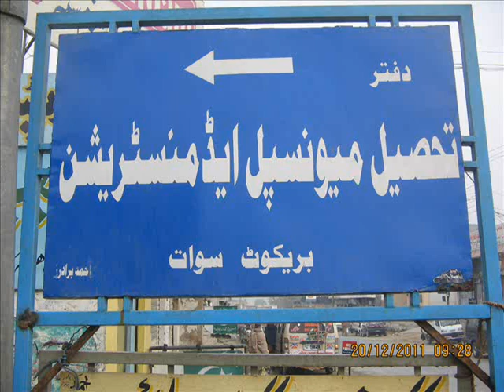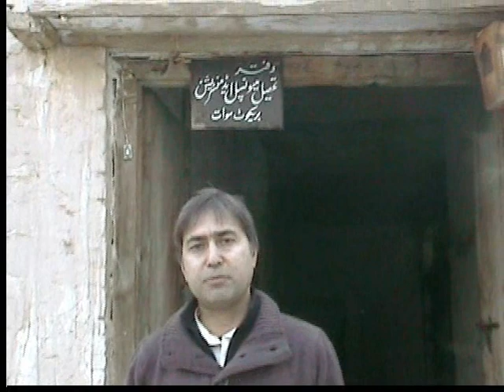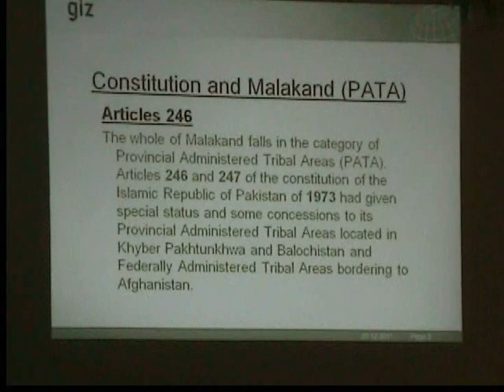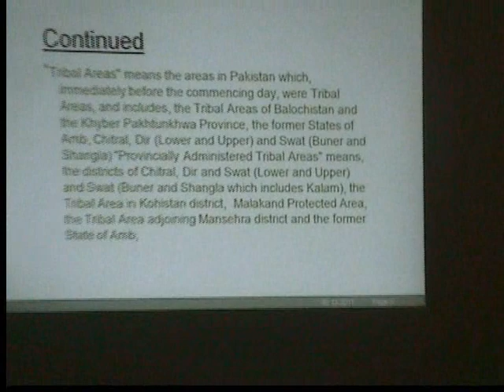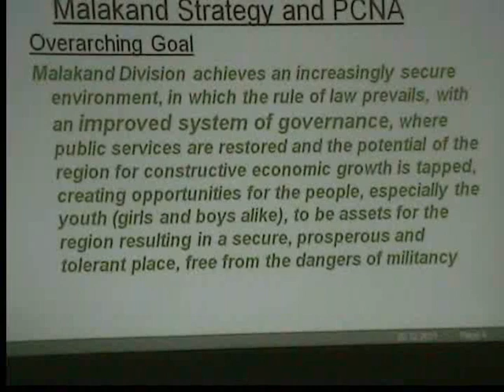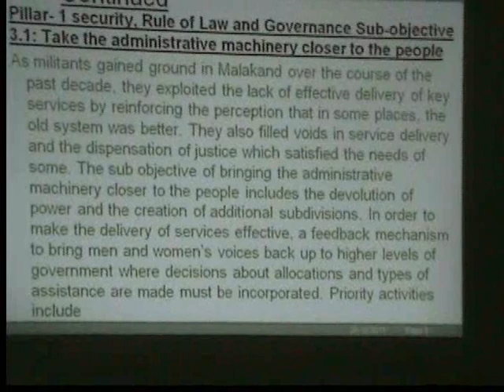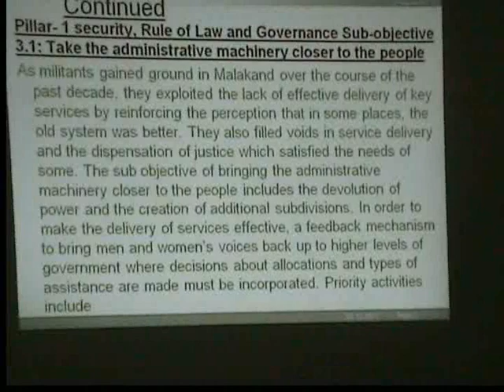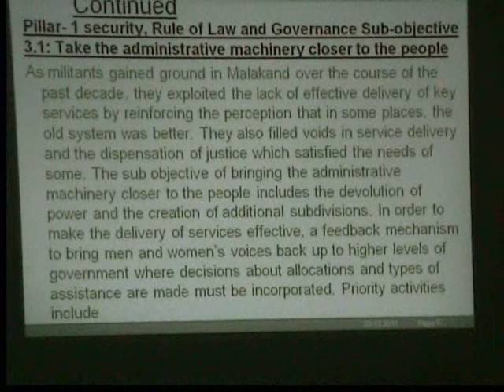giz-LG & RDD One Day Workshop-administrative reform:1/5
Deutsche Gesellschaft für Internationale Zusammenarbeit (GIZ) GmbH:
"Support for good governance in Pakistan -- administrative reform"
The GIZ is an international cooperation enterprise for sustainable development with worldwide operations. GIZ promotes complex reforms and change processes, often working under difficult conditions. Its corporate objective is to improve peoples living conditions on a sustainable basis.In Khyber Pakhtunkhwa, which has suffered most from flooding and militancy, the citizens are particularly badly affected.Capacities and procedures have been put in place for raising the efficiency of the administration in Khyber Pakhtunkhwa. Good Governance Programme supports the Local Government and Rural Development Department (LG &RDD), the Provincial Relief, Rehabilitation and Settlement Authority (PaRRSA),  the Provincial Disaster Management Authority (PDMA) & Social Welfare Department in Khyber Pakhtunkhwa. The Support for good governance in Pakistan- Administrative Refom programme is also working to clarify the relationship between local administrations and the elected bodies, and it is helping to develop standards and mechanisms for the recruitment and placement of local civil servants, and for their career development. The responsibilities of provincial and local public actors are being refined, and capacities and procedures put in place to enable the public administrations to perform these functions (standards, financing, reporting and supervision). One reason for  the low capacity of provincial and local administrations to manage and implement reforms. With capacity development activities, the programme enables the  the newly created local authorities (TMAs) in Malakand Division to provide suitable services. Among other things, this involves support for local revenue collection and help for stakeholders to share and replicate their good practices. The programme also supports efforts to communicate achievements to the citizens.
To this background a One-day Orientation workshop  was organised by giz & LG RDD in the Focal Point of Newly created TMAs- BARIKOT.